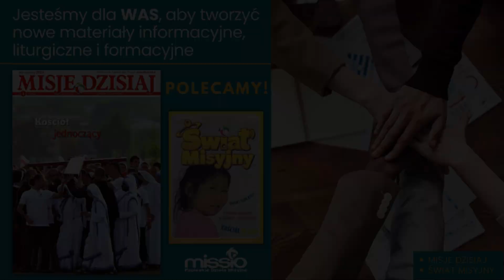Misje Dzisiaj i Świat Misyjny - prezentacja